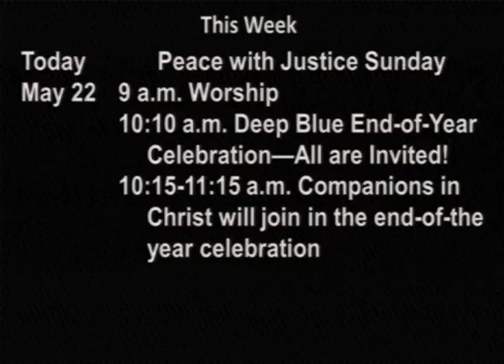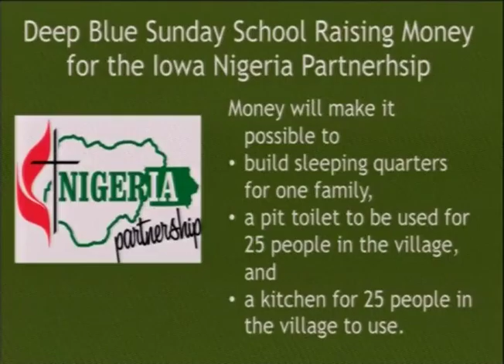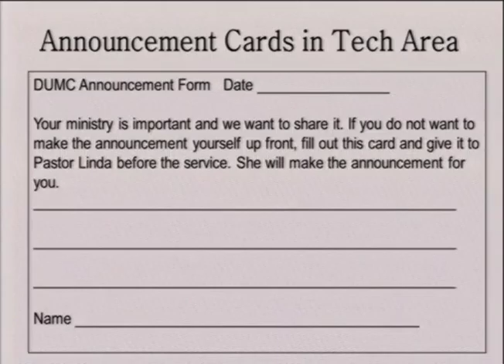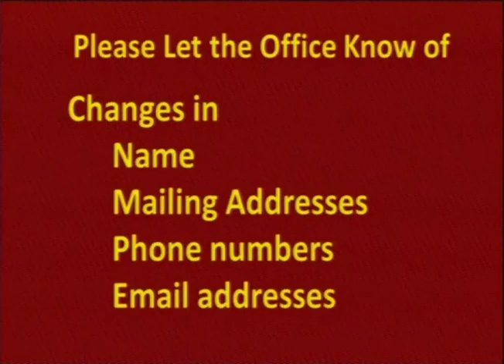5 22 16 Announcements